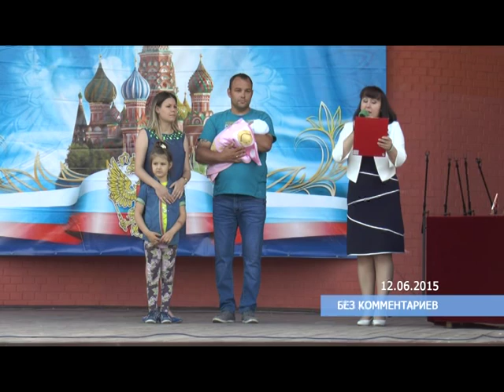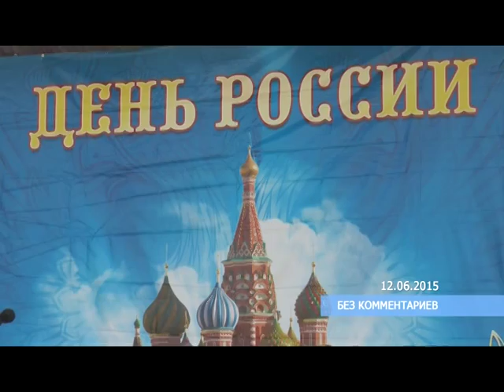Десна-ТВ: День России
Десна-ТВ: Без комментариев - День России